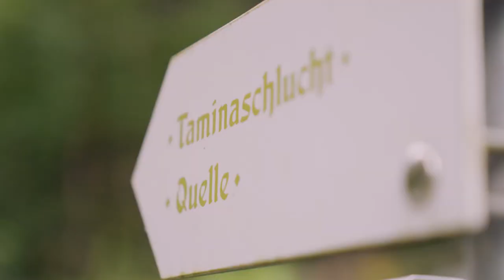48h in Bad Ragaz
Komm mit auf einen Kurztrip voller Kontraste nach Bad Ragaz.  Zwischen warmem Thermalwasser und erfrischender Kunst. Hoch oben am Berg und tief in der Schlucht. Aber auch genüsslich speisen und aktiv sein.